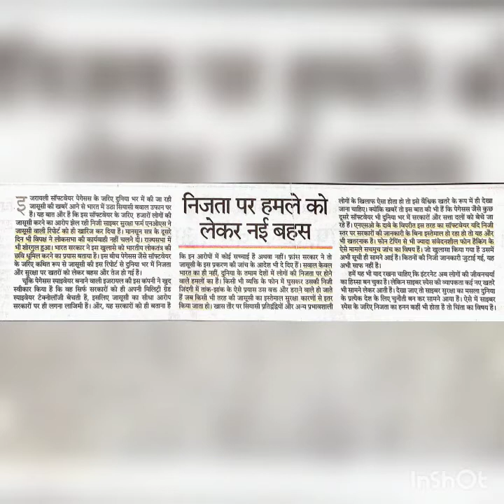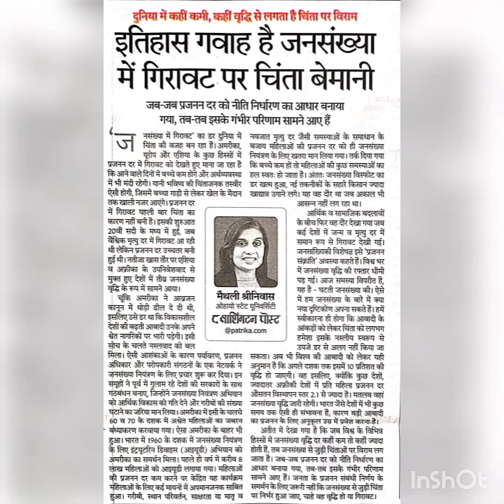#42 RAJASTHAN PATRIKA | RSMSSB STENO HINDI DICTATION SPEED 100 WPM | RSMSSB STENO SKILL TEST✓ RSSB